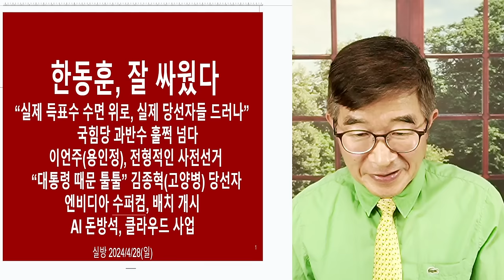영원히 숨길 수 없다 / 4.10총선 후, 수일 만에 전부 다 밝혀지다 / 숫자를 만진자들의 죄과와 업보 [공병호TV]